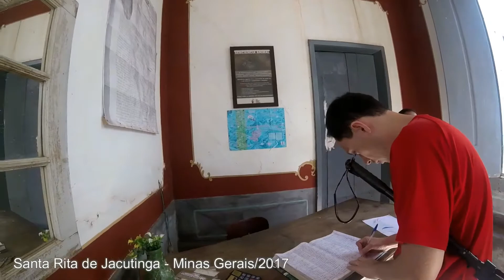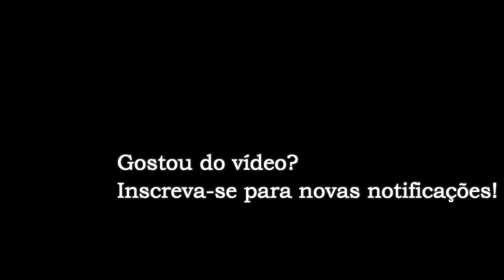Fazenda Santa Clara/ Santa Rita de Jacutinga - MG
TOUR GUIADO COMPLETO